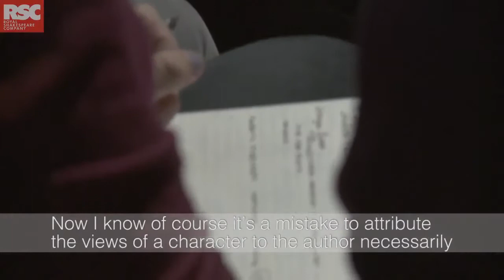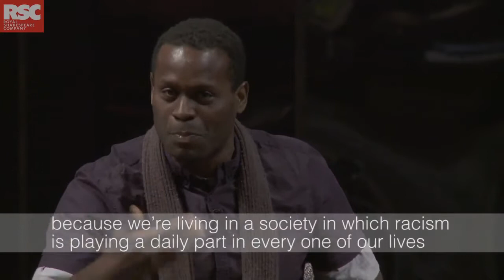Is Othello a racist play Highlights with subtitles Debates Royal Shakespeare Company